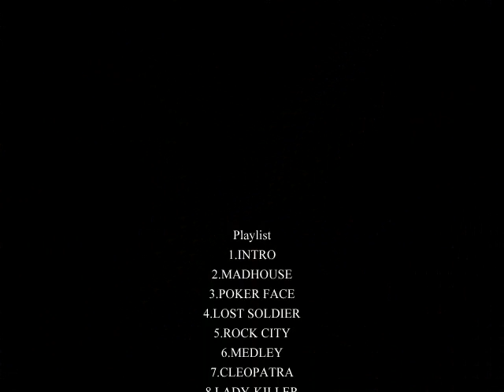Black Alert Live in Pilot - REPORT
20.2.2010 se konal velký koncert před pauzou BA.Jako předkapela vystoupila kapela Steebrs.